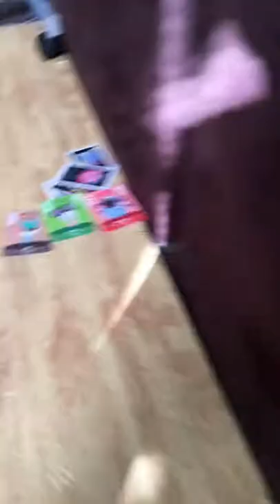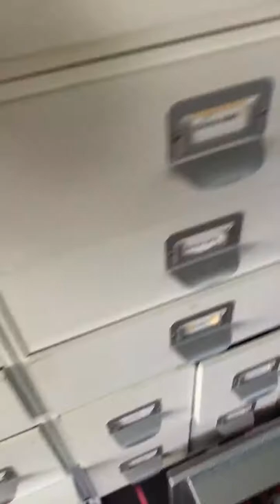Roblox in real life S1 #1 Hide in seek extreme